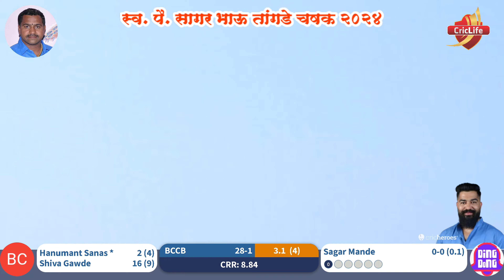Bhugaon Cricket Club VS Ghotawade C C || स्व. पै. सागर भाऊ तांगडे चषक २०२४ || लवळे, मुळशी